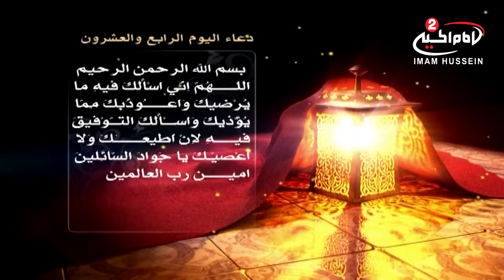ادعية ايام شهر رمضان - كرافك - فانوس على يمين الشاشة والكتابة على يسار الشاشة اليوم 24